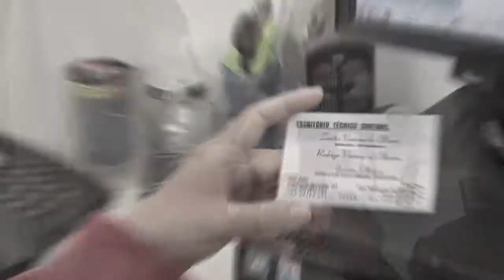CONTAS DE LUZ SUBIRÃO AINDA MAIS EM NOVEMBRO.